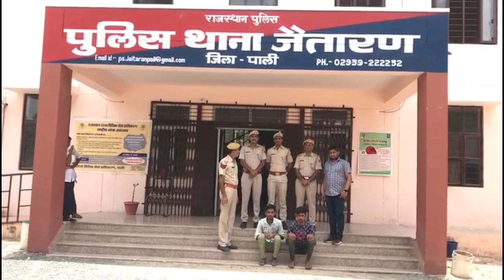निमाज में रात्रि में सरकारी स्कूल के ताले तोड़ कर चोरी करने के मामले में दो जने को किया गिरफ्तार